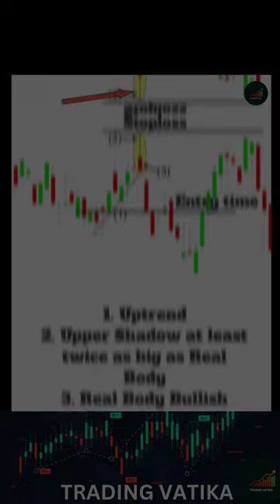💹Candlestick chart pattern stock market Shooting Star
💹Candlestick pattern for the stock market. Shooting Star 👍Follow for daily knowledge.

🕯️ Dive into the fascinating world of candlestick chart patterns with our latest video! 📈 Whether you're a seasoned trader or a beginner looking to enhance your skills, this comprehensive guide is your gateway to understanding and utilizing these powerful indicators effectively.

📊 Learn how to identify key candlestick patterns, decode market sentiment, and make informed trading decisions. From classic patterns like Doji and Hammer to more complex formations such as Bullish Engulfing and Dark Cloud Cover, we've got you covered.

💡 Our expert analysis and real-life examples will empower you to navigate the markets with confidence. Discover the art of reading candlesticks, spot trend reversals, and fine-tune your entry and exit points for maximum profitability.

🔍 Don't miss out on this invaluable resource for traders of all levels! Hit play now and elevate your trading game with the secrets of candlestick chart patterns. 🚀💰